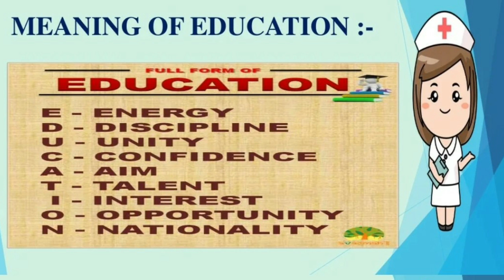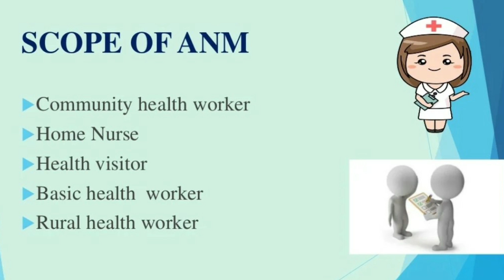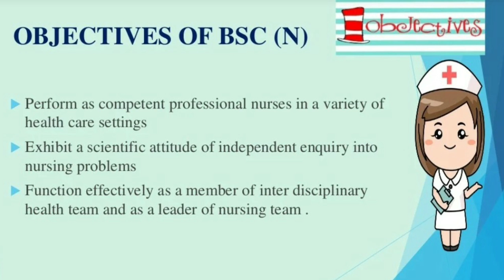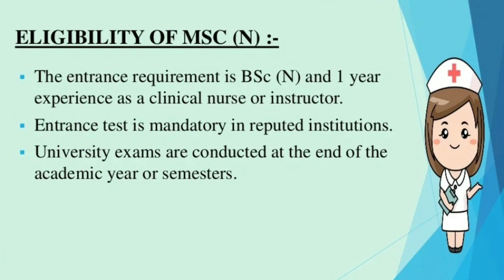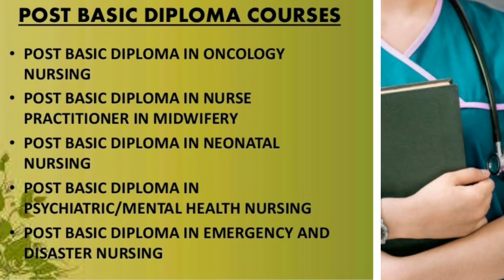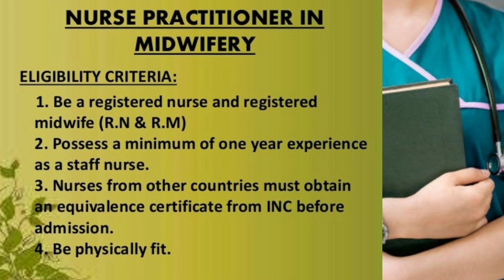Patterns of nursing education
Patterns of nursing education in india
1. PATTERNS OF NURSING EDUCATION AND TRAINING PROGRAMMES IN INDIA
2. LEVELS OF NURSINGEDUCATION IN INDIA • Auxiliary Nursing and Midwifery (ANM) • General Nursing and Midwifery (GNM) • Basic Bachelor of Nursing (B.Sc. Nursing) • Post Basic Bachelor of Nursing (P.B.B.Sc. Nursing)
3. LEVELS OF NURSINGEDUCATION IN INDIA • Masters in Nursing (M.Sc. Nursing) • Masters of Philosophy in Nursing (M.Phil) • Doctorate in Philosophy in Nursing (Ph.D) • Post basic diploma courses • Nurse practitioner course
4. A. N. M ELIGIBILITY CRITERIA: • The minimum age for admission shall be 17 years. • The maximum age for admission shall be 35 years. • The minimum educational requirements shall be 10 + 2 in Arts passing out from recognized Board. • Student shall be medically fit.
5. COMPETENCIES • Appreciate the concept of holistic health. • Identify health problems/needs and resources in the community and mobilize social support for active participation of the community in health care activities. • Provide preventive, promotive, restorative and emergency health care to individuals and community as required. • Provide treatment of minor ailments.
6. COMPETENCIES • Provide skilled midwifery services to all mothers in the community and refer mothers at risk to hospitals. • Provide skilled care to all neonates in community and refer neonates at risk to the appropriate levels. • Render skilled child care services at home, clinic and school. • Guide/Train birth attendants, Anganwadi workers (AWW), other community health activists and volunteers.
7. G. N. M. ELIGIBILITY CRITERIA: • Minimum and Maximum age for admission will be 17 and 35 years. • Minimum education:10+2 class passed preferably Science (PCB) & English with aggregate of 40% marks or 10+2 in Arts ,passing out from recognized Board under AISSCE/CBSE/ICSE/SSCE/HSCE or other equivalent Board with 40% marks. • Registered as ANM with State Nursing Registration Council. • Student shall be medically fit.
8. COMPETENCIES – Demonstrate competency in providing health care to individual, sick or well. – Assess the nursing need of clients from birth to death. – Plan and carry out appropriate action to meet nursing needs. – Provide effective nursing care for maintaining best possible level of health in all aspects. – Promote self care in people under their care. – Apply problem solving techniques in nursing practice. – Evaluate effectiveness of nursing care
9. COMPETENCIES • Mobilise community resources and their involvement in working with the communities. • Demonstrate use of ethical values in their personal and professional life. • Demonstrate interest in activities of professional organization. • Recognize the need for continuing education for professional development. • Demonstrate basic skills in teaching patients and giving nursing care to them. • Assist in research activities.
10. B. Sc. (N) ELIGIBILITY CRITERIA: • The minimum age for admission shall be 17 years on 31st December of the year in which admission is sought. • Minimum education: 10+2 class passed with Science (PCB) & English Core/English Elective with aggregate of 45% marks from recognized board under AISSCE/CBSE/ICSE/SSCE/HSCE or other equivalent Board. • Student shall be medically fit.
11. COMPETENCIES • Apply knowledge from physical, biological, and behavioural sciences, medicine including alternative systems. • Demonstrate understanding of life style and other factors, which affect health of individuals and groups. • Provide nursing care based on steps of nursing process in collaboration with the individuals and groups.
12. COMPETENCIES • Demonstrate critical thinking skill in making decisions in all situations in order to provide quality care. • Utilize the latest trends and technology in providing health care. • Demonstrate awareness, interest and contribute towards advancement of self and of the profession
13. COMPETENCIES • Participate effectively as members of the health team in health care delivery system. • Demonstrate leadership and managerial skills in clinical/ community health settings. • Conduct need based research studies in various settings and utilize the research findings to improve the quality of care.
14. Post Basic B. Sc. (N) ELIGIBILITY CRITERIA: • Passed the Higher Secondary or Senior Secondary or Intermediate or 10+2 or an equivalent examination recognized by the university for this .

What do you mean by nursing education?

What is the purpose of nursing education?

Is nursing education a good career?

What is the educational qualification for nurse?

How difficult is nursing school?

Is nursing school the same as college?

What do you do in nursing school?

Is nursing a student or nurse?